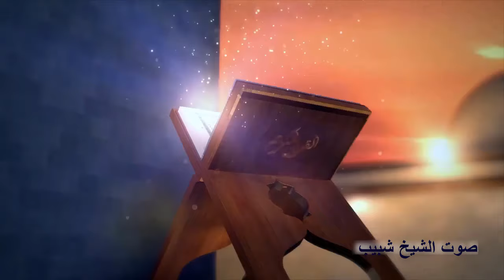الشيخ سلامه أمين سلامه | يوسف عزاء الحاج رجب عبدالحميد سلامه | قلما _ قليوب _ قليوبية ٢٦_١٢_٢٠٢٣